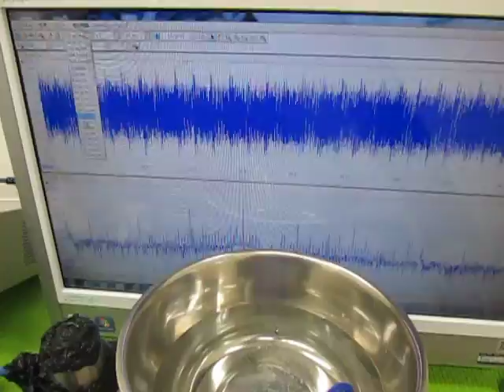オリジナル超音波プローブの「発振・制御」技術 ultrasonic-labo